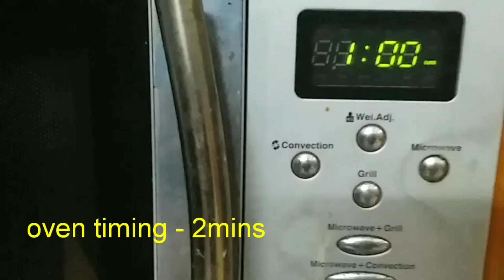2 MINS, 2 type of mug cake in oven# recipe in tamil#cake#Oven#mug cake#2 mins recipe#mango cake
2 mins, choco mug& mango mug cake in oven ( mater vishwajeeth)..